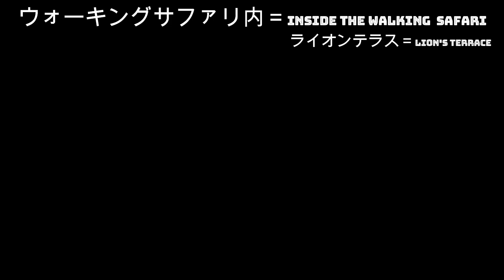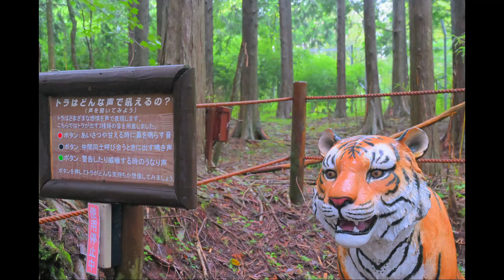【富士サファリパーク】【ライオン】【エサやり体験】静岡県裾野市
00:00 ウォーキングサファリ オープニング
00:58  ライオンテラス  エサやりシーン❶　目を背けるオス
01:58 ライオンテラス　エサやりシーン❷
01:42 ライオンテラス　エサやりシーン❸
02:17 ライオンテラス　エサやりシーン❹
03:03 ライオンテラス　エサやりシーン❺
03:51 ライオンテラス　エサやりシーン❻

場所：静岡県裾野市須山字藤原2255-27
天気：雨
気温：24℃
富士サファリパーク内のウォーキングサファリ「ライオンテラス」にて☆
※ライオンの食事や動く音など、野生を感じる自然音を重視してみました♪

◆説明
：ウォーキングサファリは一人￥500-
：受付時間； 9；15-14；00（季節により変動あり）
：対象は4歳以上（３歳以下も参加可能）
：コースは約2.5㎞
：所要時間；（人によるが）90分～120分とされています
：ライオンテラスは、ウォーキングサファリ入口より700ｍ地点
：エサやりは2個で￥200-
：サファリウォークのサイトはこちらです

◆感想
・動物にそれほど興味の湧かなかった私であるが、
エサやり体験はそれなりに印象的であった。
むしろ、触れられる位の距離で、しかもライオンに直接エサを
与えるなんて形容しがたいことだと思いました。
・巨大動物が闊歩するサファリパーク。
そして、かなり身近に感じることができるサファリウォーク。
まさに「異空間」。
体験できて良かったです。
ぜひとも、人におすすめしたい場所です。

◆August 16, 2021 14:48～
Weather: Rain
Temperature: 24 degrees Celsius
At Lion Terrace, a walking safari in Fuji Safari Park
I tried to emphasize the wild and natural sounds of lions eating and moving.

Feeding scene
(1) 58 seconds - (Focus on the male who turns away)
(2) 1min 15sec～
(3) 1 minute and 42 seconds
(4) 2min. 17sec.
(5) 3min. 3sec.
(6) 3 minutes and 51 seconds～

Explanation
Walking safari is ￥500 per person.
Time: 9:15-14:00 (depending on the season)
The course is about 2.5km long.
Duration: 90-120 minutes (depending on the person)
The lion terrace is 700 meters from the entrance of the walking safari.